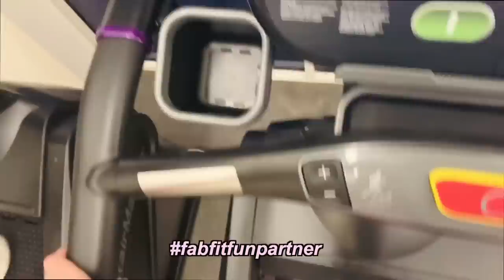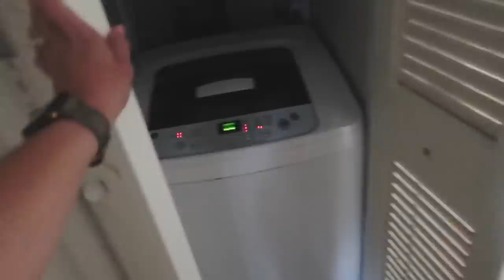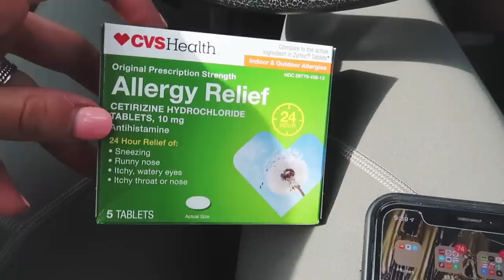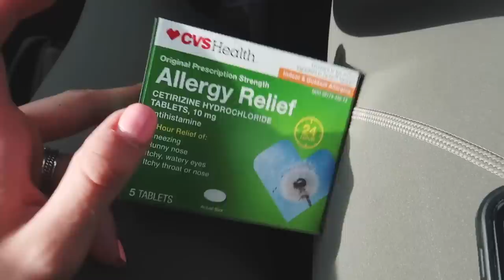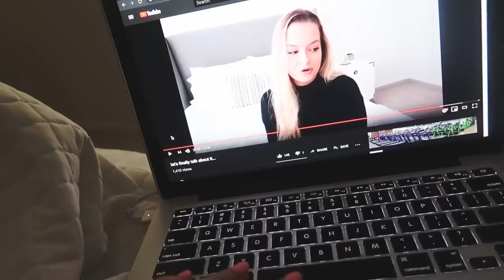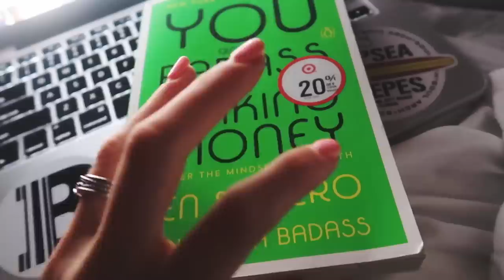productive work day, fabfitfun unboxing (omg), early mornings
hi guys! today's vlog features an early morning workout, a work day for youtube at a coffee shop, getting sick, unboxing one of my favorite fabfitfun boxes yet, + other random stuff! dont forget to subscribe and follow me on social media linked down below :)

$40 off hello fresh: use code ABBYPASS

★ FAQ ★
-What mascara do you use? thrive causemetics mascara